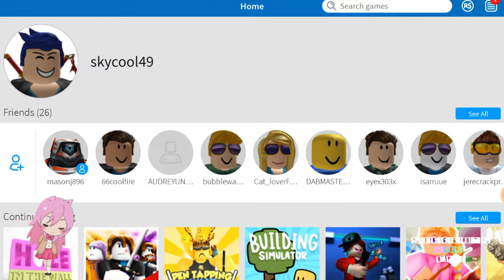Hole in the Wall - Pen Tapping Simulator - Let's Play Roblox!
Pen Tapping Simulator

About Stella's Toy Fun:

Watch Stella play with fun toys for kids.  Stella's favorite toys to play with are Hatchimals, LOL surprise, PJ Masks, Peppa Pig, Voltron, Yum Yums, Pikmi Pops, Legos, blind bags, My Little Pony, and many more.